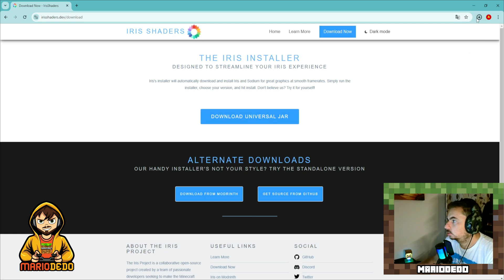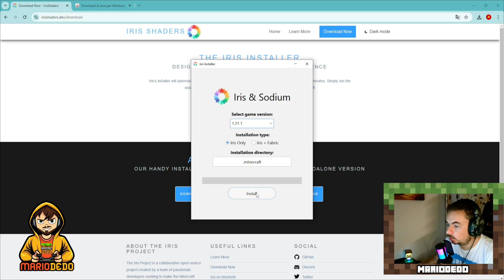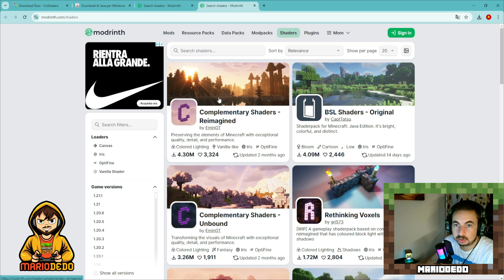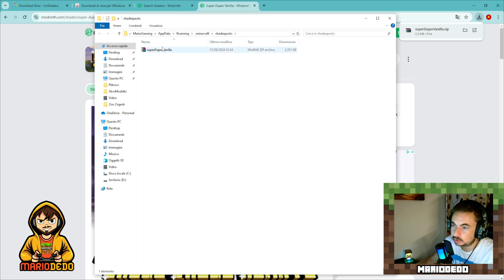Come installare le shaders su Minecraft - Mod Realistica Minecraft - Iris Minecraft - Shaders Packs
Ciao a tutti ragazzi! In questo video vi mostrerò come installare shaders in Minecraft per migliorare la grafica del vostro gioco. Seguite questi semplici passaggi per trasformare il vostro mondo di Minecraft con effetti di luce, ombre e riflessi realistici!
Per le mod minecraft invece vi allego questa semplice guida:
Inoltre sul mio canale potete trovare tante farm, curiosità e costruzioni Minecraft.